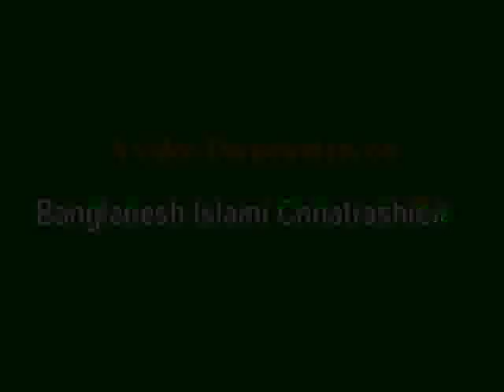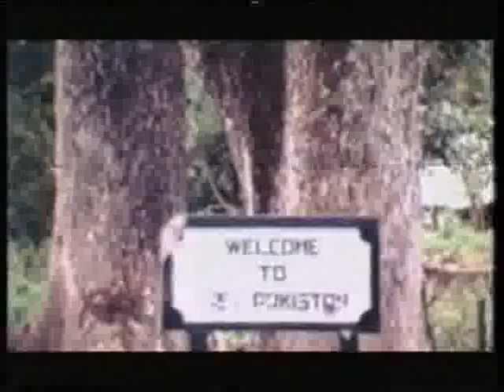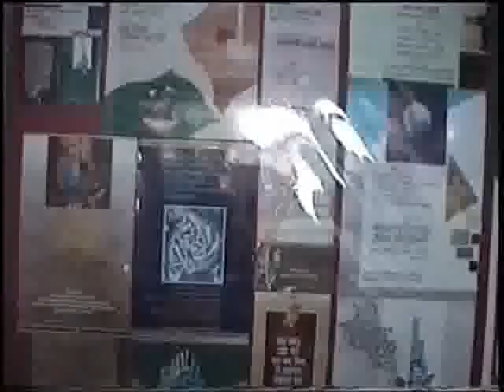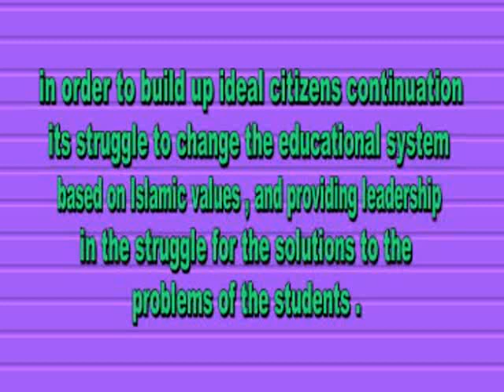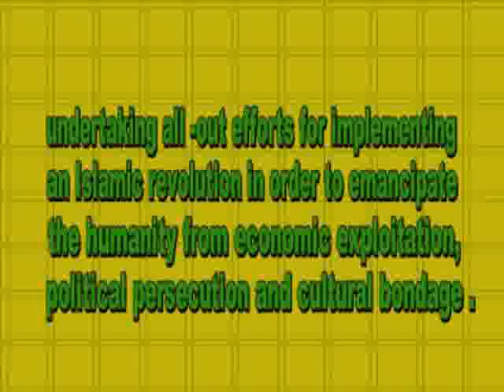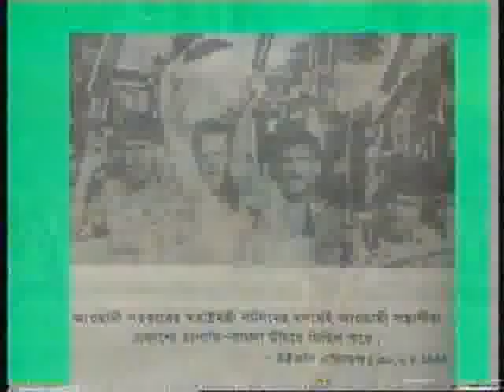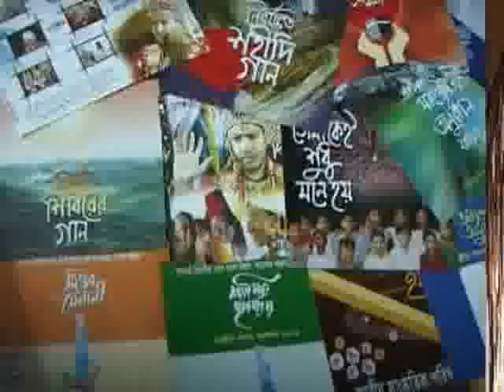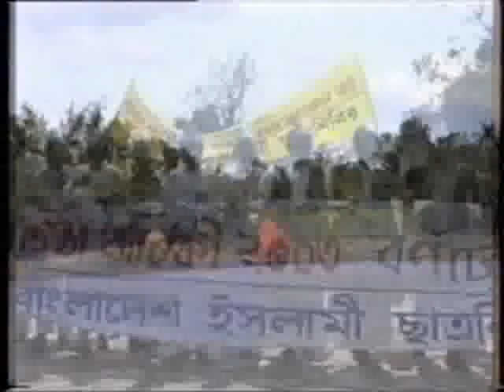Documentary of BICS {Bangladesh Islami Chhatra Shibir} [HQ]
Bangladesh Islami Chhatra Shibir is an illuminated name, established in the independent Bangladesh, free from biased sycophancy. It is an independent edification center. Starting their vocation from the central jam-e-masjid of Dhaka University during February 6, 1977, this organization has compiled a glorious history after exceeding a successive 33 years. Bangladesh Islami Chhatra Shibir has established an imperishable honor in the heart of crore of young men and among the general people as a constructive, fast rising democratic institute, as an educational academy - sole and distinctive, and as a workshop to generate human beings.

    The history of Bangladesh Islami Chhatra Shibir, during the last 33 years, can be considered from different point of views. It can be evaluated under the socio-economical, political and cultural circumstances of a developing country as Bangladesh. Again, the evaluation can be made in accordance with the fact that ours is the fourth largest country in the world, inhabited by Muslims. The history of past three decades of its origination, surely deserves a sensible, unbiased and precise consideration.

    So the Objective & Goal Of Banladesh Islami Chhatra Shibir is that :
    "Attaining Allah's Satisfaction by Te-structuring overall Life in accordance with the Guideline set up by Allah and presented by Rasul (S)."

    Our aim & objective is made according to Quran & Sunnah. The Holy Quran declares:
    "O Messenger! Proclaim the message which hath been sent to thee from thy lord. If thou didst not, thou wouldst not have fulfilled and proclaimed His mission." [Surah Maida : 70]

    Bangladesh Islami Chhatra Shibir select a Vision for 2028 :
    "Promise to groom up citizens honest, skilled and above all steeped in patriotic zeal for the sake of building a prosperous Bangladesh."
    "Vow to produce honest, efficient and patriot citizen for a prosperous Bangladesh."